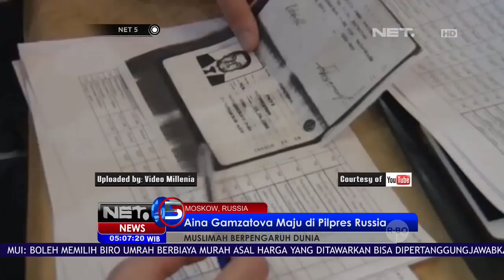Muslimah yang berpengaruh di Dunia - NET5